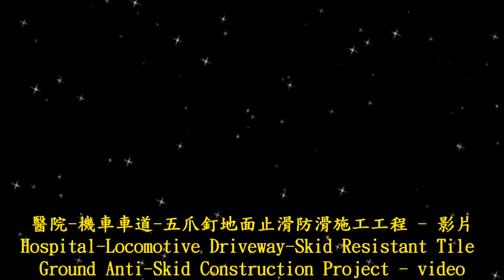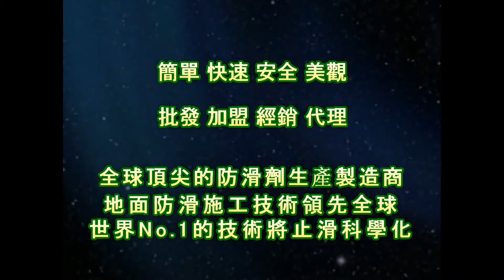1398 Hospital Locomotive Driveway Skid Resistant Tile Ground Anti Skid Construction Project video